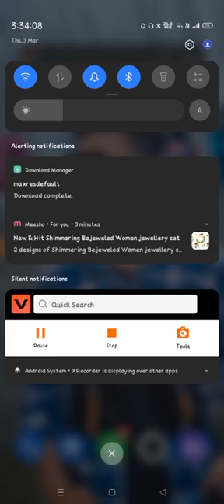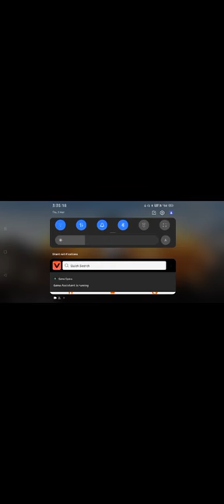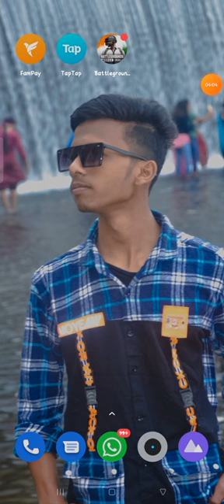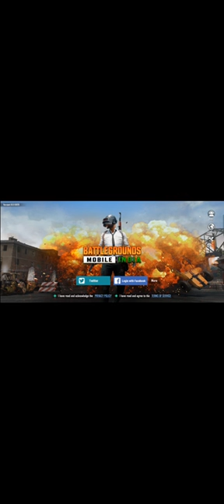10 how to fix bgmi login problem bgmi me kaise login problem solve kare